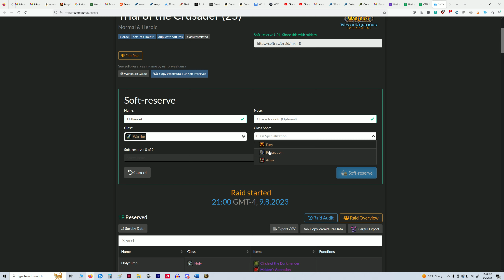How to SR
Trigger warning: I am drink